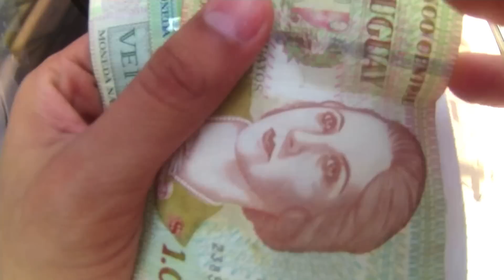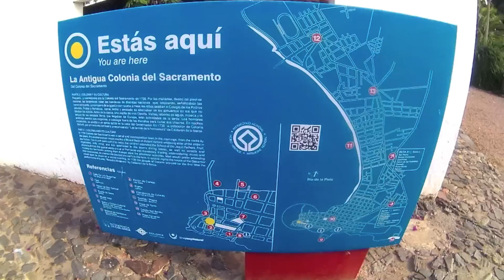Alquilamos un auto en URUGUAY | TopoMagico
🔴 Toca la campanita  →  🔔 así te avisa cuando subo vídeo nuevo.

▶️¿Con qué programa edito mis vídeos?